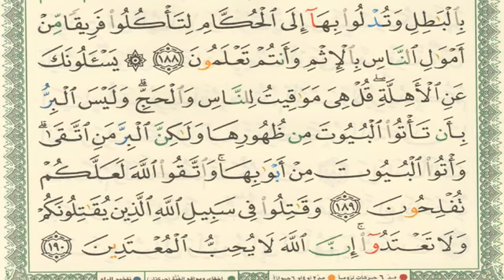صوره البقره ايمن سويد الصفحه ٢٩